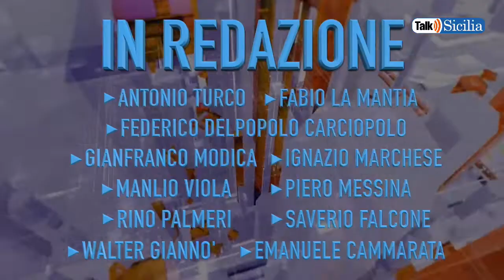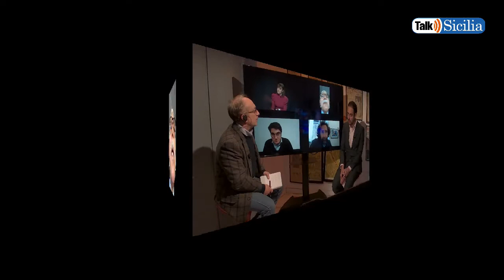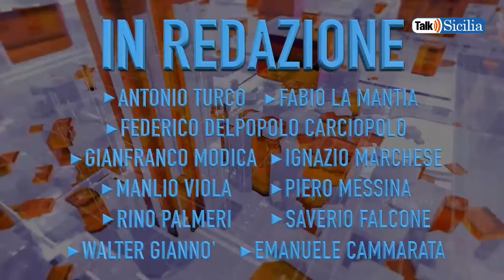Chi paga i costi del piano di riequilibrio del comune di Palermo?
Ne parliamo con, Ugo Forello, Barbara evola e Giulio Tantolli, in studio Manlio Viola , Pietro Minardi, Regia Emanuele Cammarata.